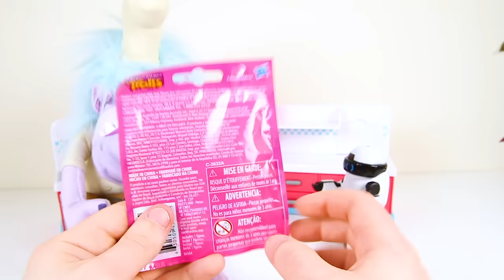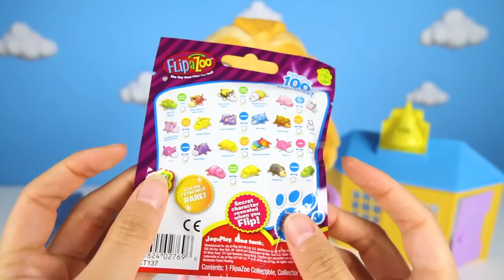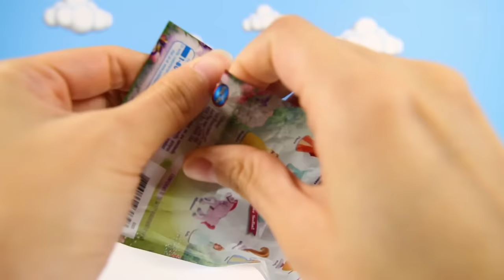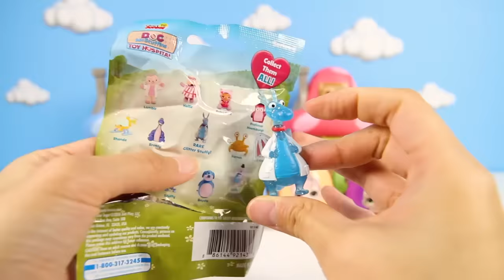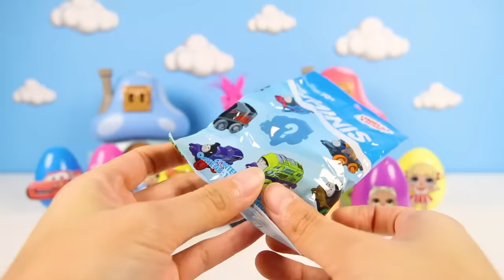Dreamworks Trolls World Tour Happy Meal Full Set | Ellie Sparkles Trolls Compilation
Ellie Sparkles is opening a Troll World Tour Happy Meal Full Set with Poppy and the mean villain chef in this Trolls Compilation.